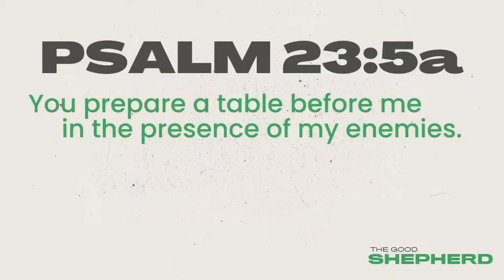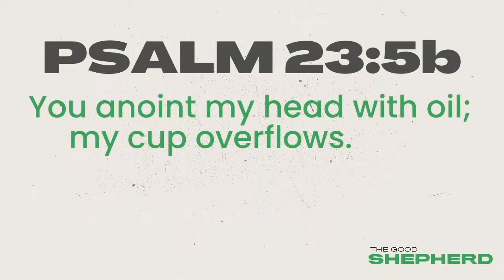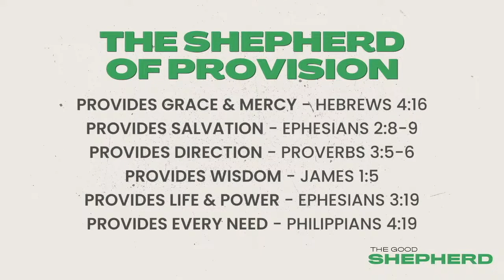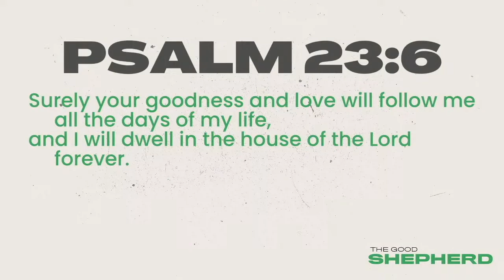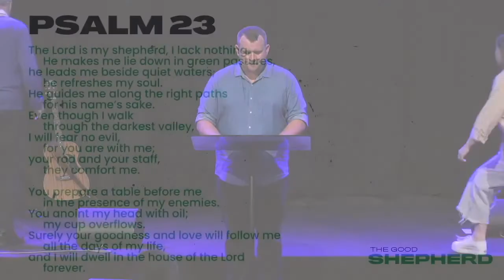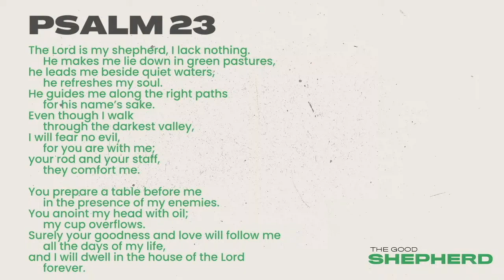The Good Shepherd - The Shepherd Of Provision // David Luthy